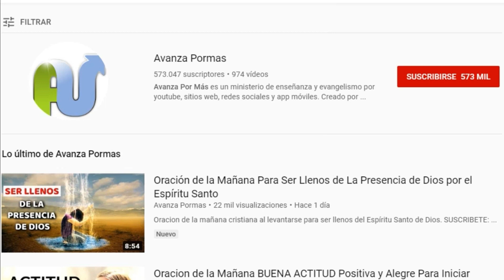(11) Cómo Orar Con Autoridad En El Poder de Dios - Tierra Prometida Parte 11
Si quieres aprender a orar con autoridad y revelación. Escucha la parte 11 del audio libro "Entra a tu Tierra Prometida" Escrito por Esteban Correa. Cuando conocemos quienes somos y la autoridad espiritual que tenemos en Cristo, la oración se transforma en autoridad y poder.